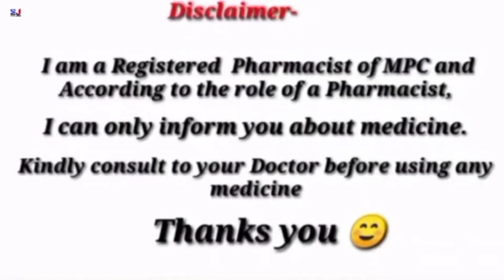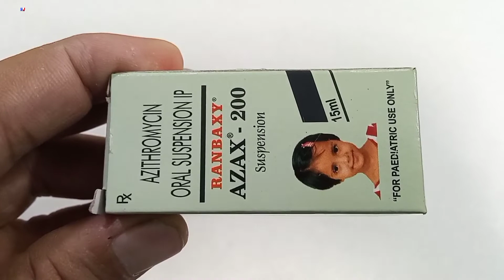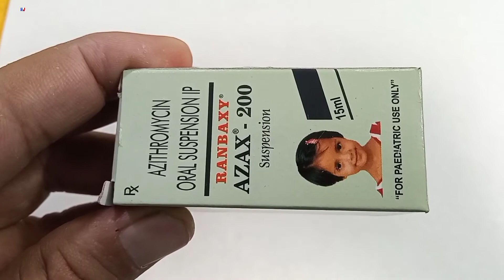Azax-200 Suspension | Azithromycin 200 Oral Suspension | Azax 200 Syrup Uses Side effects Dose Hindi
kindly note